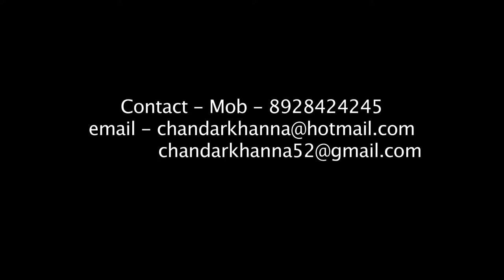FTII's Alumnus Chandar Khanna teaching Acting